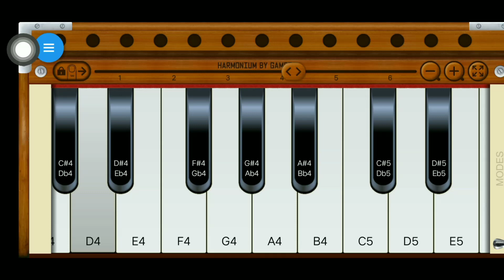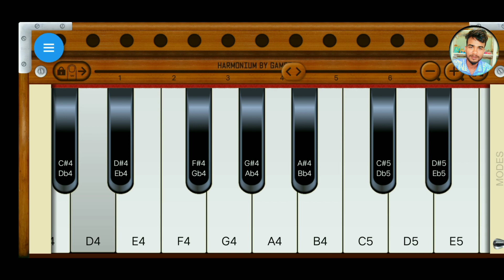behula Sundari BLO || behula sundari bilo || new Bangla music gaan || Mohar music studio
O Konna go
Tumi dekhite sundor
Udas dupur bela shokhi
Assam deser konna
Bondhu

কেউ বোঝেনা মনের বেথা আমি ভালো নাই
keo bojhena moner betha

O mor baniya bondhu re
Bangla song
bangla dj song
bangla new album
ekta tabij baniya de
bang deshi song
bangla video
bangla song
bangla new song 2023
Mohar Music Studio
udas dupur bela sokhi
kangke niya pitolari kolosh
Kon gaore chengri tui
Viral song
bangla viral new song
bangla hit song
bangla new dj song
 koster gan#bangla